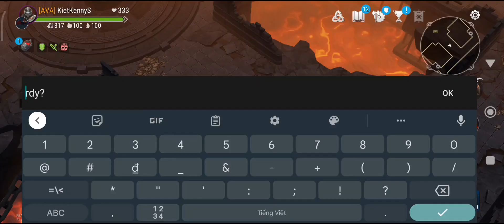Frostborn PVP Family And Solo | EPIC PVP 4VS12 HAS TOO MUCH BODY IN MINI MAP 🛡️